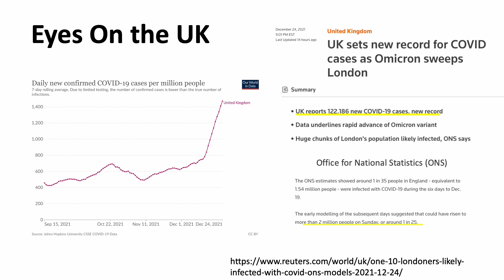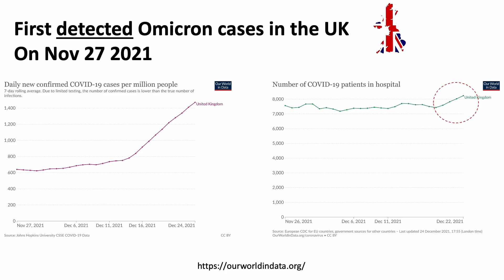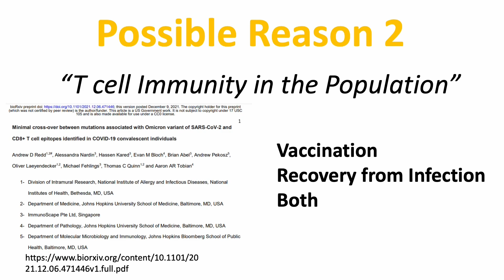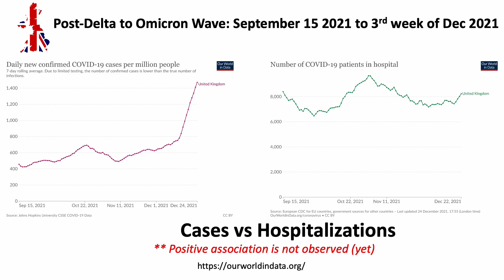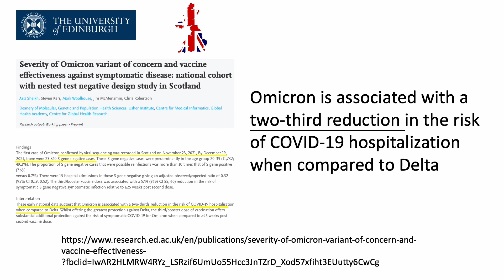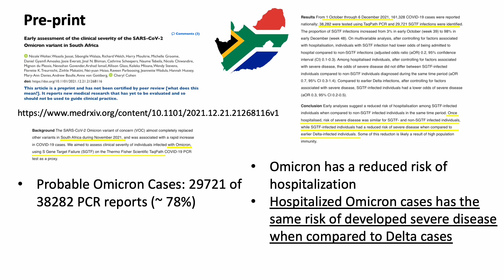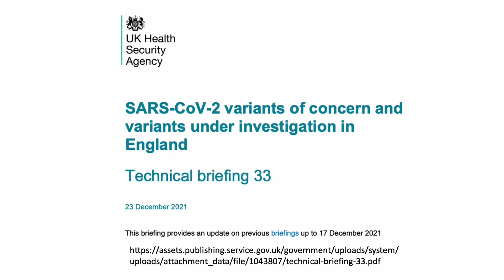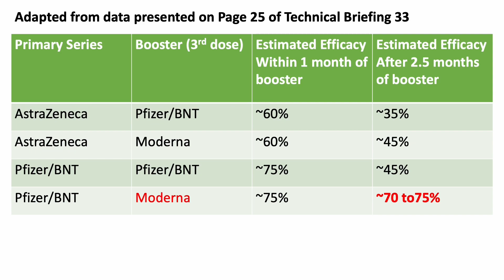What does new COVID cases mean now? | The age of Omicron, End game? | Changing mind set on new cases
Hi everyone! Omicron new cases are exponentially growing in UK and in the US. But deaths reports are relatively less compared to other variants in the past. So, what does new COVID cases mean now? How long would the third dose last now? Let's find out!
(In case you wonder, I tested negative and have been feeling alright!)

Is Omicron a friend or foe? | Why does it spread faster, but appear to be less severe?

Source References:

UK sets new record for COVID cases as Omicron sweeps London

Early lab studies hint Omicron may be milder. But most scientists reserve judgment

Omicron: Half of colds will be Covid, warn UK researchers

Minimal cross-over between mutations associated with Omicron variant of SARS-CoV-2 and CD8+ T cell epitopes identified in COVID-19 convalescent individuals

An Omicron oddity: The number of cases doesn't predict the number of deaths

Severity of Omicron variant of concern and vaccine effectiveness against symptomatic disease: national cohort with nested test negative design study in Scotland

Early assessment of the clinical severity of the SARS-CoV-2 Omicron variant in South Africa

UK Health Security Agency Technical briefing 33, December 23 2021